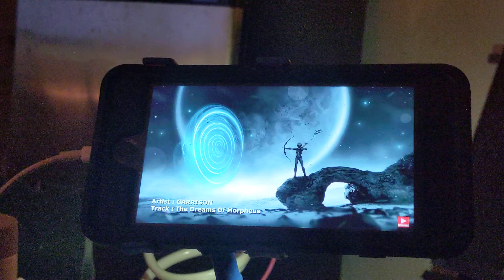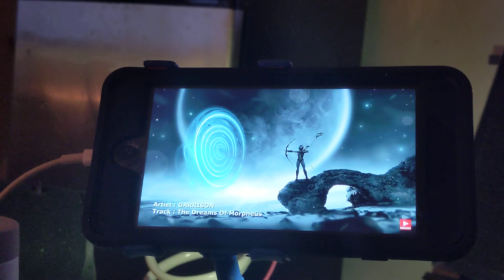ChiLL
ChiLLOut news voL.43 plus sLeep,music DeLtaWaves solfeggio